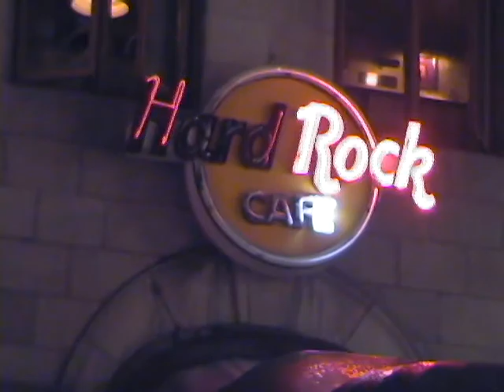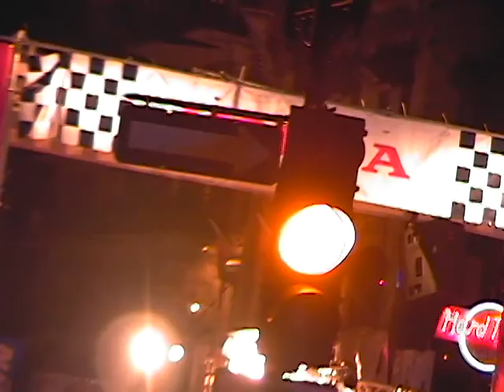Montreal Vacation Party On Crescent 2006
Montreal Grand Prix Vacation in 2006. Formula One Party On Crescent.